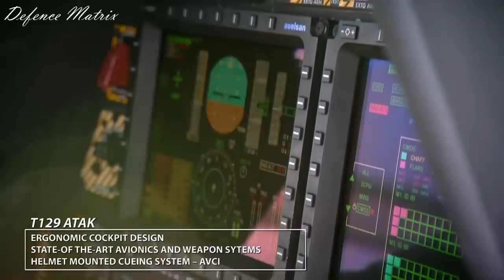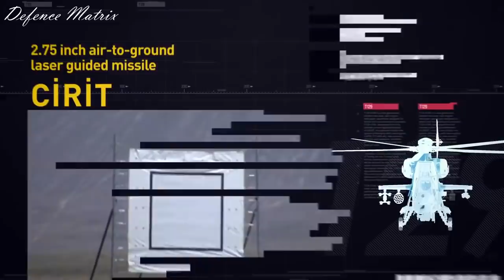No Turkish helicopters for Pakistan | अमेरिका ने पाकिस्तान को हेलीकाप्टर बेचने पर लगाया प्रतिबन्ध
This is a video on Turkish Helicopter sale blocked to Pakistan by US.